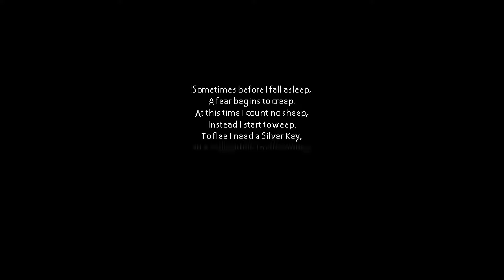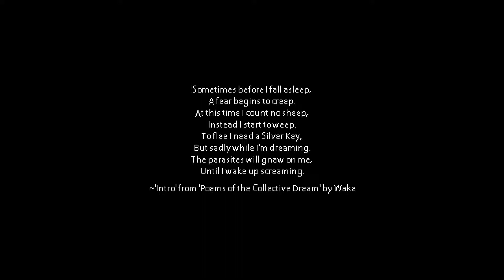Gloom with Fade Pt 1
Here is the maker's home page on this game if you are so inclined